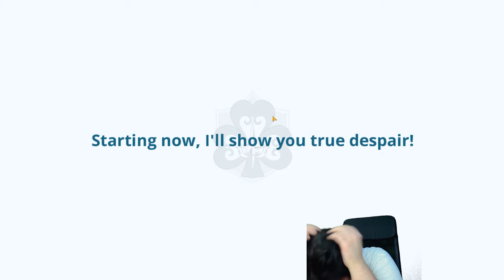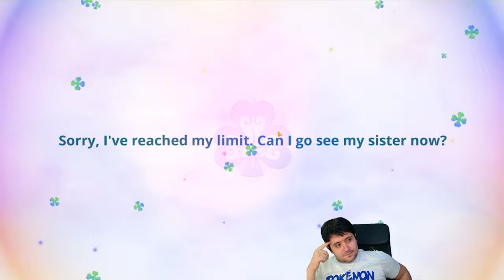¿UN PITY ENTERO Y NI UN SOLO PERSONAJE? 😨 | SUMMONS BLACK CLOVER MOBILE "GLOBAL"